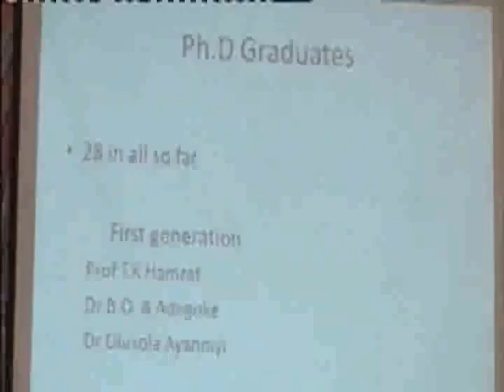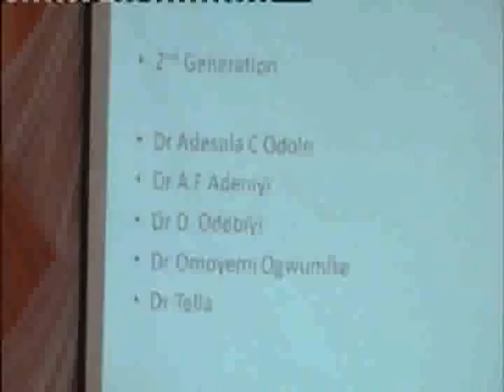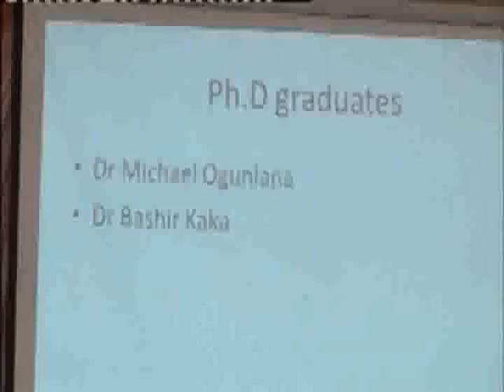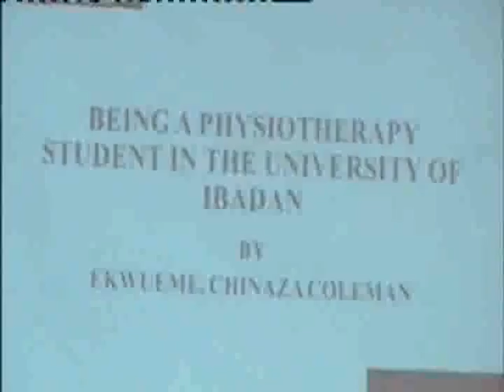50 Years of Physiotherapy Training in Ibadan day 2